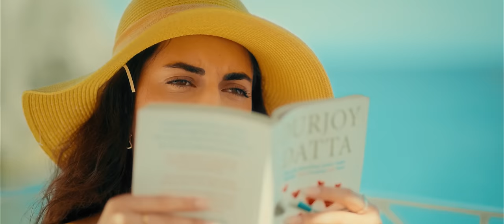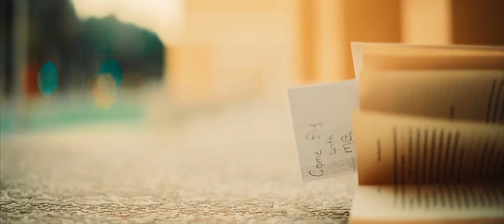TeeJay - Imaye (Music Video) | Think Specials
a T Time Creation
Thuva Rajani Visuals
Music Director, Singer, Song Writer, Editor, Producer & Actor
Teejay Arunasalam
Poster Designer - Viyaki

For Think Music
A&R For Indie - Magesh Rajendran
Artist Co-ordination - Sivag

Youtube Operations Team
Prem Kumar,  AN Mani , Varsha, Akash

Creative Team
Magesh Rajendran, Sivag, Sai Prabha, Vijayaraghavan

Rakshitha, Sangeetha Rajendran. Manibharathi Selvaraj, Mohammed Akram, Nafeeza, Jemin, Vimal, Ranjana

Finance Team
Vinoth Kumar, Sathya

Listen to the Imaye track from ThinkSpecials on your favourite streaming platforms